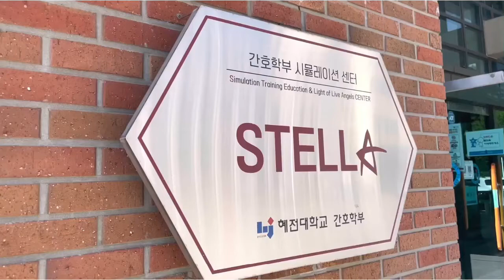2023 혜전대학교 간호학과 소개 영상 UCC공모전(축약본)